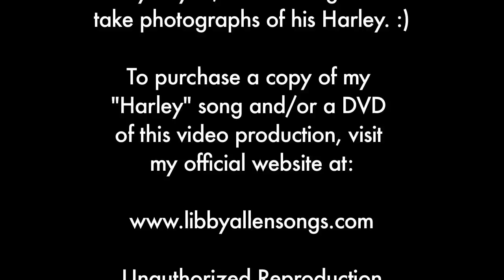FOR WOMEN ONLY! - "HARLEY" MOTORCYCLE SONG! (ORIGINAL SONG)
Cute song with a twist!!
to hear other songs that I have written.

I would love to hear from you!!  Feel free to post a comment!  It may take a day or two for your comment to appear because I have my channel set up for me to hand post  comments to prevent spam.  Also feel free to forward the YouTube link along to your friends and/or post the link into your social networking site.
If you enjoyed this song, you might also check out these other songs that I have written:  "I've Gotta Ride", "Green Side of the Grass" and "I Don't Do Mornings"
Libby :)
"Harley"
Vocals by: Libby L. Allen